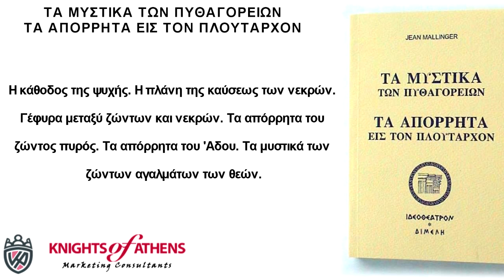ΤΑ ΜΥΣΤΙΚΑ ΤΩΝ ΠΥΘΑΓΟΡΕΙΩΝ - ΤΑ ΑΠΟΡΡΗΤΑ ΕΙΣ ΤΟΝ ΠΛΟΥΤΑΡΧΟΝ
Η κάθοδος της ψυχής. Η πλάνη της καύσεως των νεκρών. Γέφυρα μεταξύ ζώντων και νεκρών. Τα απόρρητα του ζώντος πυρός. Τα απόρρητα του 'Aδου. Τα μυστικά των ζώντων αγαλμάτων των θεών.

Εκδότης : ΙΔΕΟΘΕΑΤΡΟΝ
Χρονολογία Έκδοσης : Φεβρουάριος 1998
Αριθμός σελίδων : 128
Διαστάσεις : 17x12